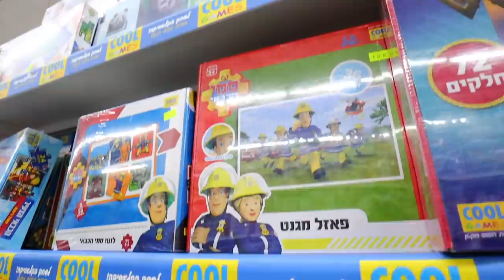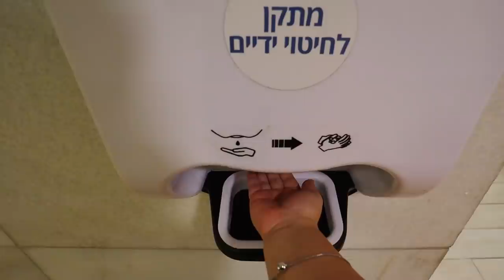קניות עם האחיות התאומות שלי!! *התחרפנתי* | ולוגסוכה 2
💙אם אתם קוראים את זה תגיבו: שמלה סגולה

אוהבת💖
מיכל מצוב